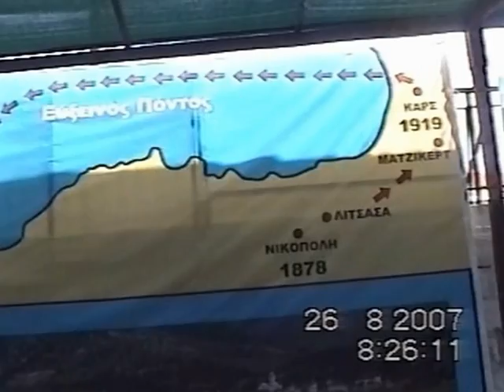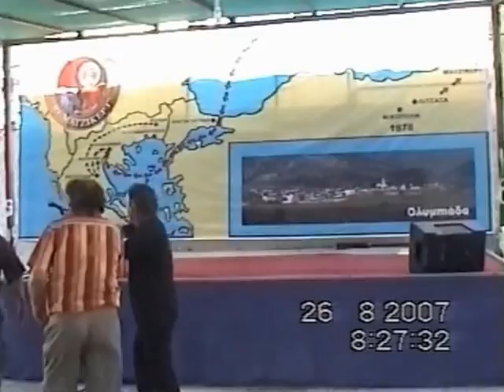ΤΟ ΜΑΤΖΙΚΕΡΤ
Πολιτιστικος Συλλογος Απανταχου Ολυμπιαδιτων    "ΤΟ ΜΑΤΖΙΚΕΡΤ"

Για το χωριο μου και τους δικους μας ανθρωπους.